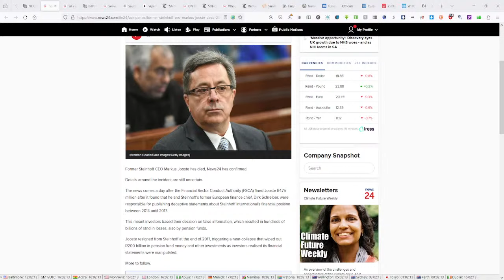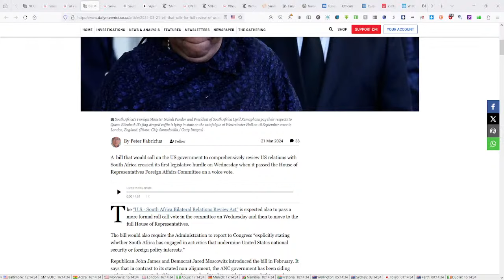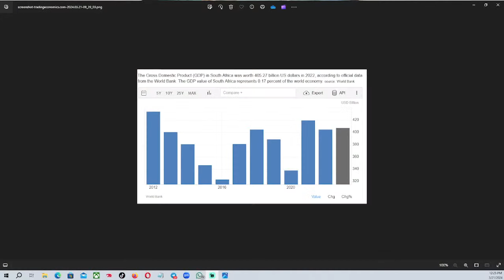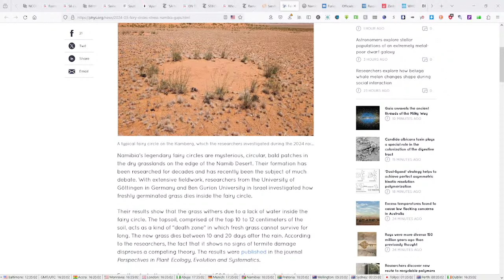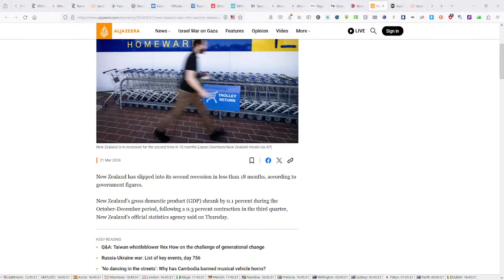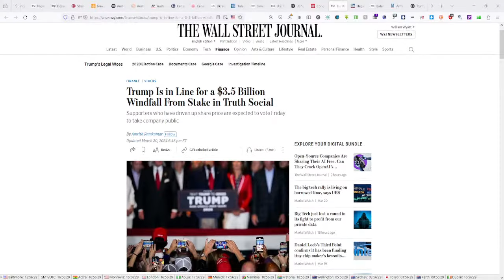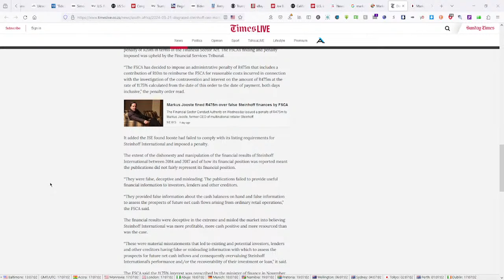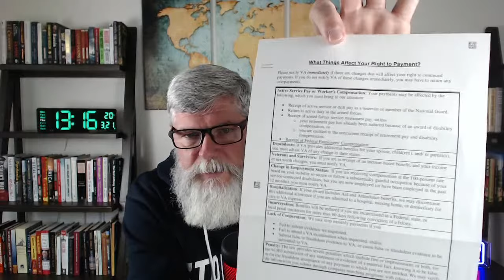South Africa's land theft, US to isolate RSA?, Africasn pimp Putin | Chris Wyatt Reports | 21 Mar 24